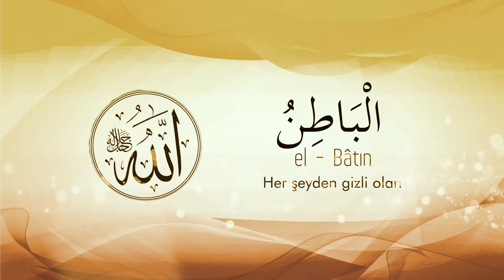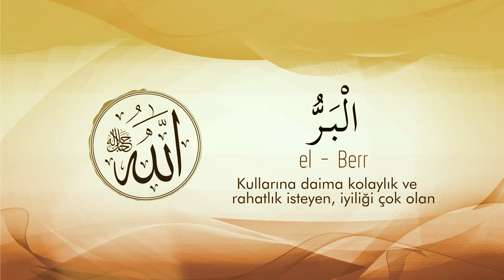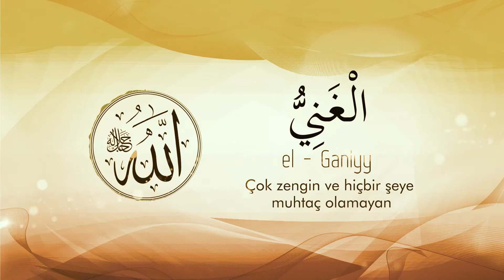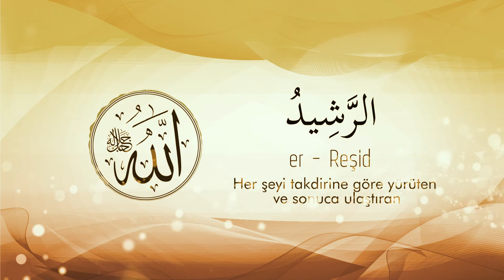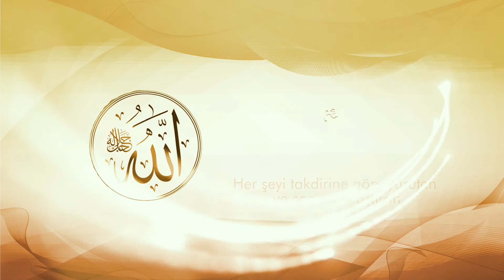ESMA ÜL HÜSNA TÜRKÇE ANLAMALI MUSTAFA ÖZCAN GÜNEŞDOĞDU 4 BÖLÜM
MUSTAFA ÖZCAN GÜNEŞDOĞDU ESMAÜL HÜSNA 4. BÖLÜM